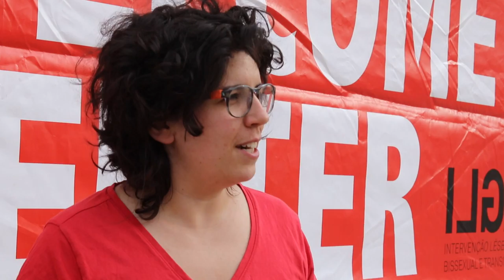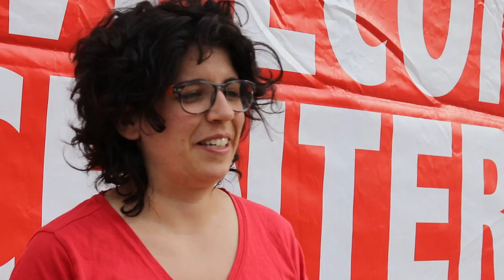Free Stock Footage